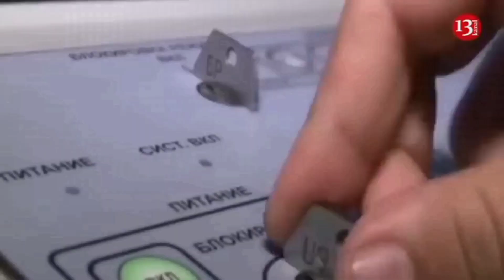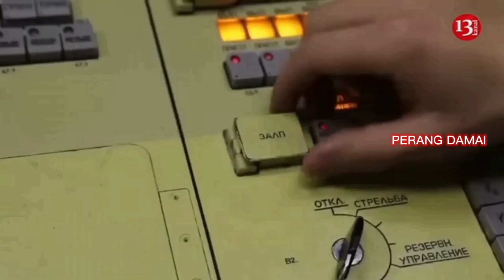⛔Putin Tempatkan Nuklir Taktis di Belarusia ‼️ Juga Tambah Pasukan Jadi 1,5 Juta Personel ⛔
Presiden Rusia, Vladimir Putin siap menempatkan senjata nuklir taktis di Belarus. Ini adalah peringatan terkeras kepada NATO atas dukungan militernya untuk Ukraina.

Rusia juga mengumumkan rencana menambah kekuatan angkatan bersenjatanya dari 1,15 juta menjadi 1,5 juta personel tempur.

Buku buset. Makin panas nih.

Perang Damai